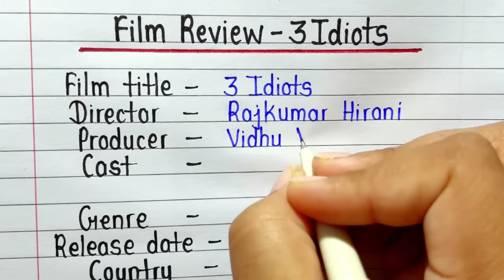Film review writing 3 Idiots || Movie review writing 3 idiots || How to write film review in english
In this video you will learn and write 3 idiots movie review writing in english. This video will help you if you want to write review on any movie. Hope you all like this video.

Your queries-
3 idiots film review writing
Film review in english
How to write movie review in english
Write a review of movie you have recently watched
Review writing of film
English film review